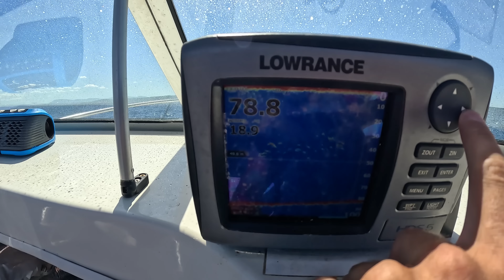Monster Solo Yellowfin Tuna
Monster yellowfin tuna is what we are in search for this episode! Join Harry as he finds a yellowfin tuna frenzy during a shallow water run of fish! He casts stickbaits and lures while fishing solo until his dream comes true! The name of the new boat is also announced!